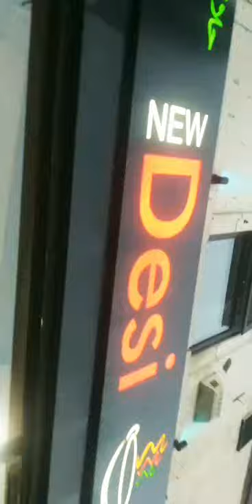Desi deara Derbyshire#shorts